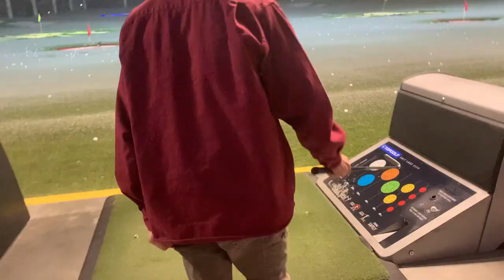I LOVE PARK CITY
Stoked to finally get some laps in at Park City after a few competitions.

and friends!!